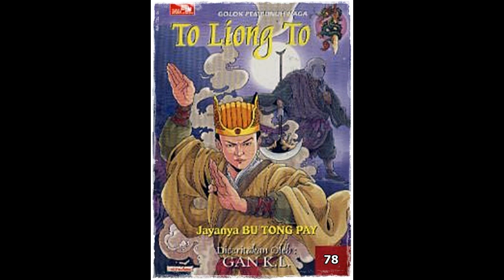Seri Cerita Silat Pedang Langit dan Golok Naga Jilid 78